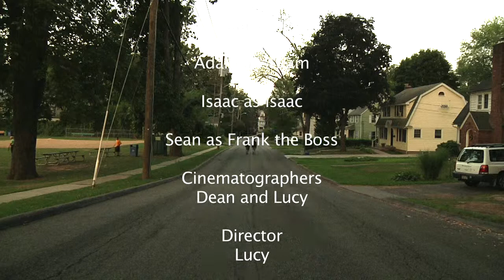Adam and Isaac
A short film created by students in the JBFC Media Arts Lab's "Second Take" program. Summer, 2010